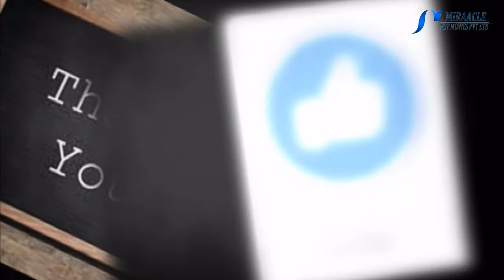அனைத்து வகையான கூந்தல் பிரச்சனைகளை தீர்க்கும் எண்ணெய் தயாரிப்பு..!